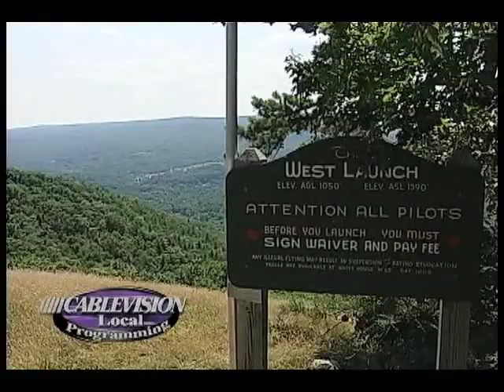Hang Gliding news piece by Cablevision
This is a news segment that aired on local NY cable stations.  It was created by/for Cablevision.  Most of the hang gliding was filmed in Ellenville NY.